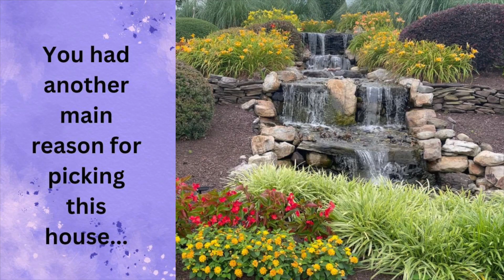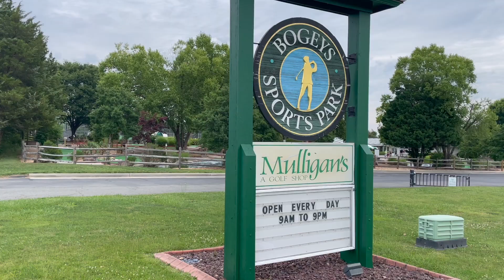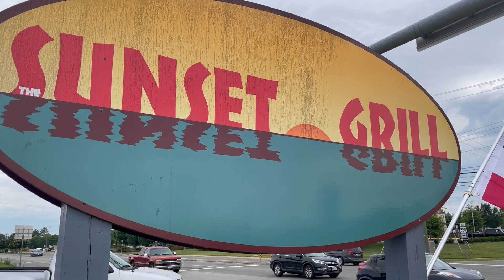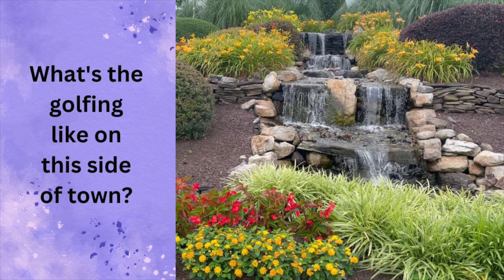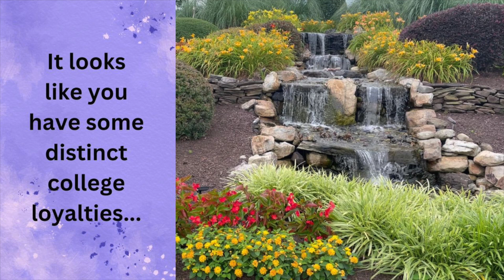Golden Years in Goochland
By moving to this maintenance-free neighborhood just west of Short Pump, Randall and Kathy freed up time and energy for the little people they love most.

If you're thinking about living in Richmond or any of its surrounding counties, I'd love to help! It would be an honor to help you navigate the Richmond, Virginia real estate market.

00:00 Introduction
00:25 Welcome to this channel!
00:44 Let's take a look inside...
01:00 What caused you to choose this house?
01:32 You had another main reason...
02:39 Where are you located in the Richmond area?
03:37 Have you made any updates?
04:39 How's the golfing on this side of town?
05:10 Hokies fans welcome!
05:24 Supporting a great cause: Elijah House Academy

Greg Somerville, Real Estate Agent
Licensed in the Commonwealth of Virginia
Shaheen, Ruth, Martin & Fonville Real Estate